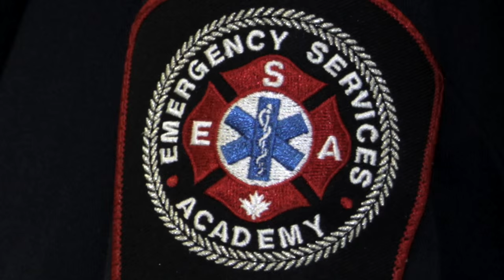Emergency Services Academy Canada EMS Programs - The Best Are Ready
Emergency Services Academy is located in Sherwood Park, Alberta, Canada.